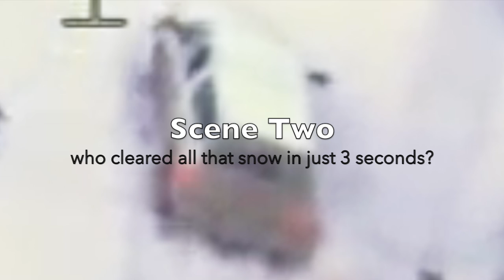LAVOY FINICUM FBI HOAX FOOTAGE (Pt 01) (Hey America, It's Just Another Lie You Believe)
Why would the FBI release a video of the FBI actually murdering a man on a YouTube channel called the FBI? Why would they do that?
This video doesn't tackle that question.
It tackles the authenticity of the video itself which is proved to be fraudulent.